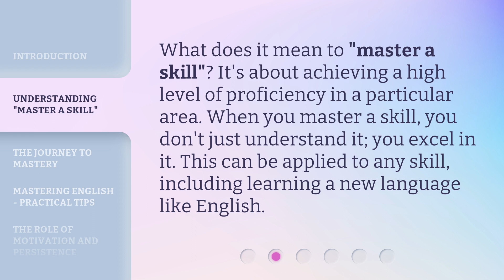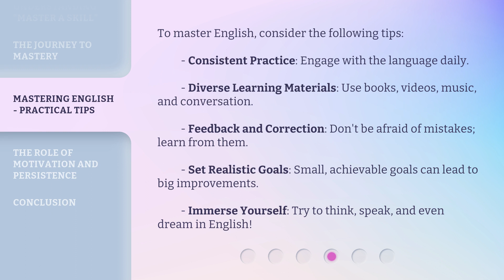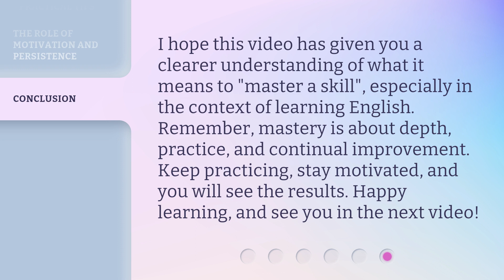Mastering a Skill: Your Path to Excellence in English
00:00 • Introduction - Mastering a Skill: Your Path to Excellence in English
00:31 • Understanding "Master a Skill"
00:52 • The Journey to Mastery
01:28 • Mastering English - Practical Tips
02:03 • The Role of Motivation and Persistence